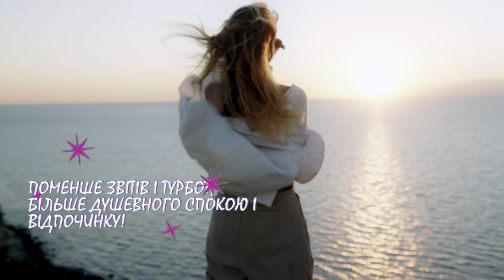З Днем Бухгалтера та Аудитора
З Днем Бухгалтера та Аудитора. Найкраще привітання українською.

Вітаю з Днем бухгалтера! Бажаю вам мільйон щирих посмішок, тисячу радісних моментів, сотні щасливих шансів та десятки перспективних проектів. Сімейного вам затишку та родинного тепла!

Бажаю Вам приємного перегляду!

Увага! Відеомонтаж та відеосюжети належать власнику каналу Світлані Білик. Копіювання та будь-яке використання відеоматеріалів заборонено.

Всі відео змонтовані зі щирою любов'ю до Вас, із сердечними побажаннями радості та гарного настрою!